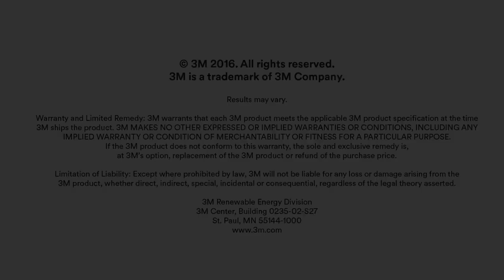New York City Window Film Benefits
Improve the performance of your windows without replacing them. Learn more about the benefits of window film in New York City